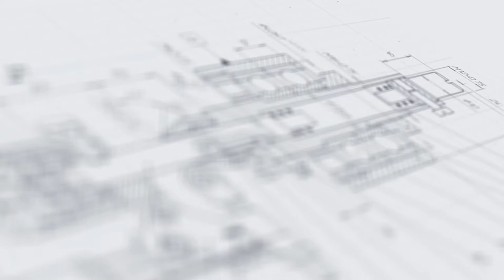Поворотный стол ТДМ-1000 с диском из нержавеющей стали (спецзаказ)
В данном видео показан принцип работы поворотного стола ТДМ-1000 с диском из нержавеющей стали.

Описание:

Накопительный дисковый стол ТДМ-1000 в специальном исполнении оснащен вращающимся диском, выполненным полностью из нержавеющей стали. Материал отличается повышенной износоустойчивостью, что обеспечивает дополнительный гарант долговечности. Прогрессивный регулятор частоты с удобной индикационной панелью позволяет менять скорость вращения диска прямо во время работы и в режиме реального времени контролировать параметры цикла вращения.

Стол может поставляться как индивидуально, так и в составе линии. При поставке в составе линии органы управления могут быть вынесены на общий пульт управления линией или на пульт управления одного из элементов линии. Установка реализует стабильную работу и широко применяется на высокопроизводительных линиях с повышенной интенсивностью.

С более подробным описанием данного оборудования Вы можете ознакомиться на нашем сайте по ссылке

Характеристики:

Рабочая высота стола, мм: 650-900 ± 50;
Диаметр вращающегося стола, мм: 1000;
Скорость вращения стола, об./мин, до: 0-50;
Установленная мощность двигателя, кВт: 0,37;
Напряжение питания сети, В: 220;
Частота, Гц: 50;
Высота бортика, мм, не менее: 100;
Габаритные размеры, мм, не более: 1050×1050×1050;
Масса, кг, не менее: 100.